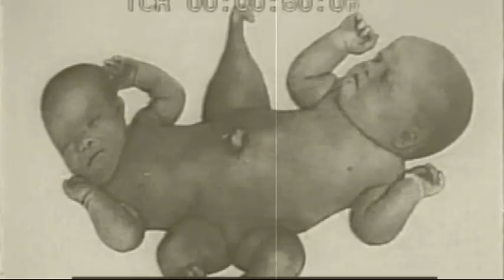SIAMESAS DE LABORATORIO - LA HISTORIA DE MASHA Y DASHA KRIVOSHLIAPOVA /Russian Conjoined Twins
Most Severe Cases of Conjoined Twins
Russian Conjoined Twins
Russian Conjoined Twins subjected to medical 'experiments' by scientists